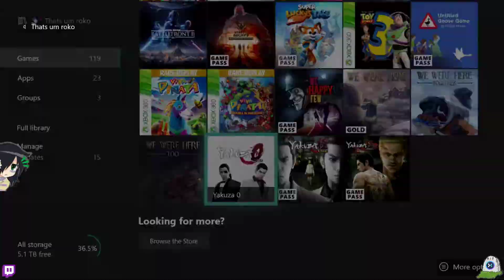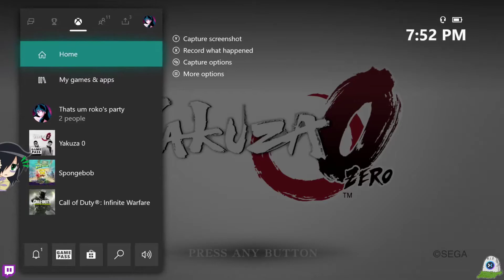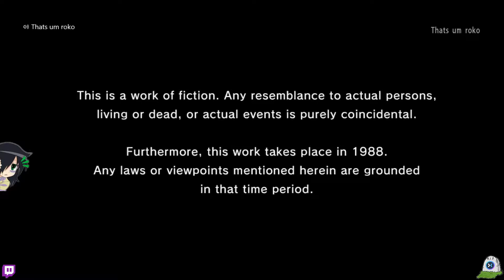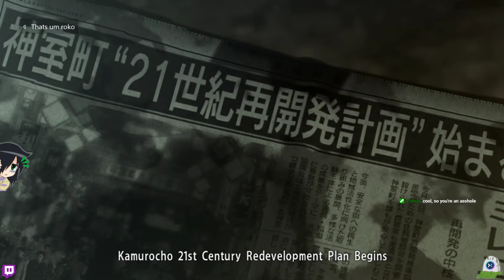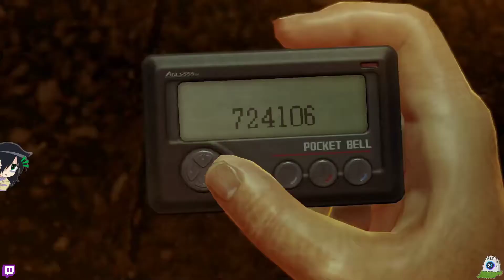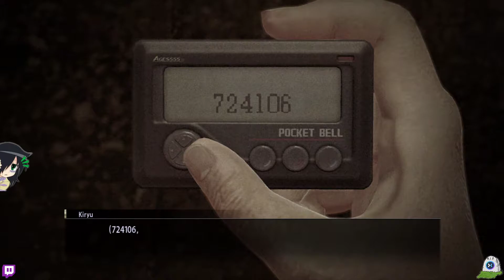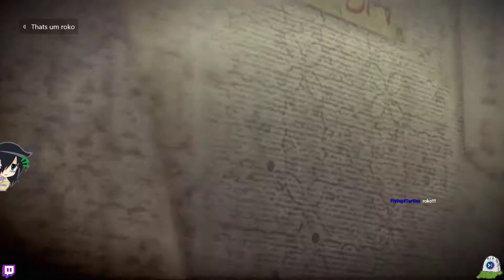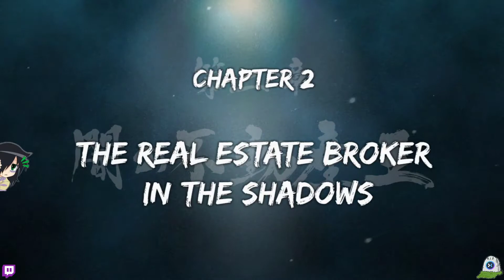Yakuza 0 Its finally here...(full play through) Part 1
Kiryu starts his search for hatsune miku and to go to a arcade...and deal with some yakuza stuff but like hatsune mikus the main goal.
This could switch to a 100 percent play through very easily but I need to play abit more to determine that. Im enjoying this game so much so far.